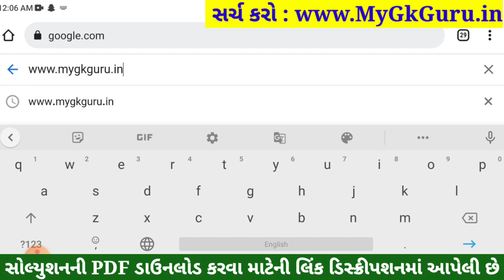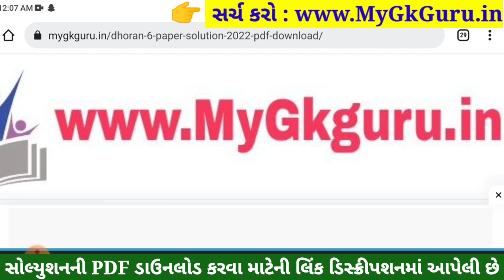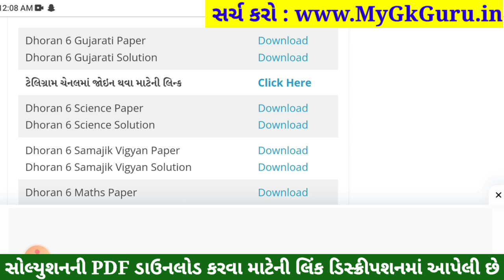std 6 gujarati ekam kasoti solution september 2023, std 6 gujarati ekam kasoti september, dhoran 6